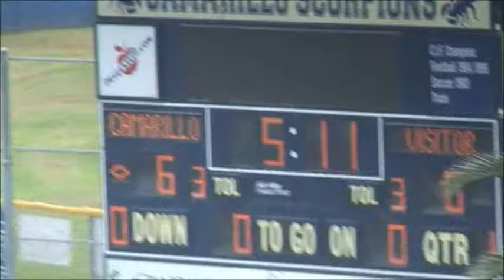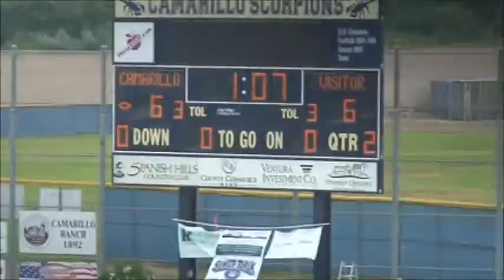Sept 22nd - Lancaster Jets vs Camarillo Silver